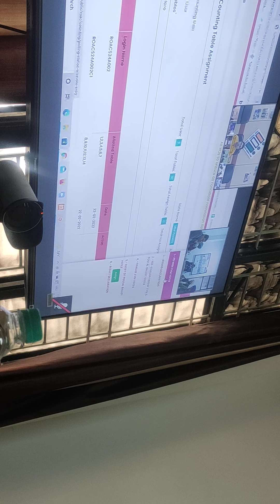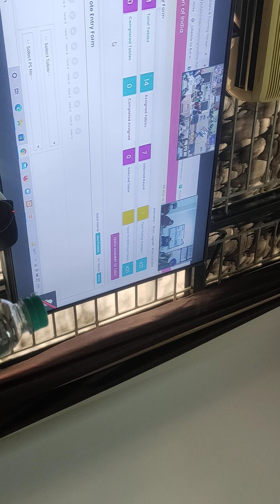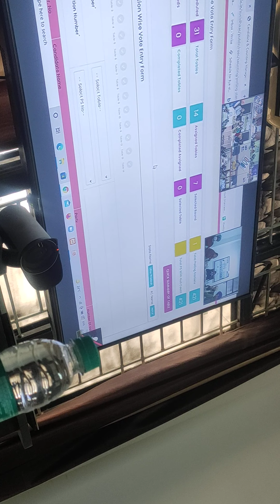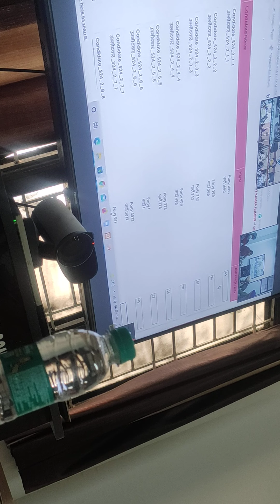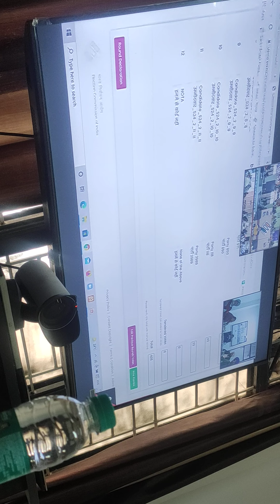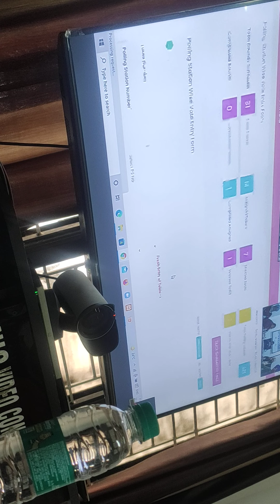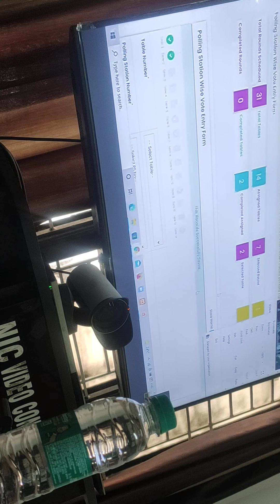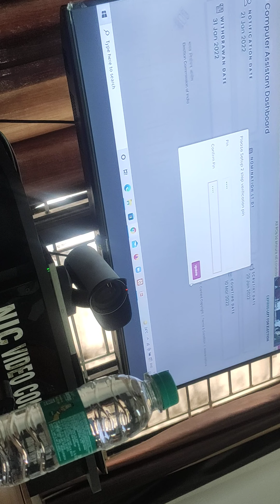22 February 2022